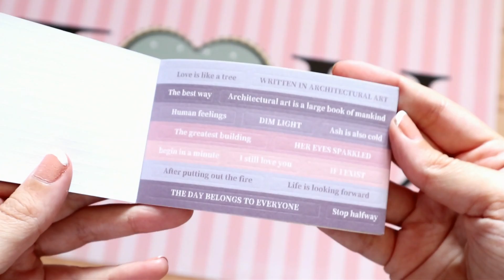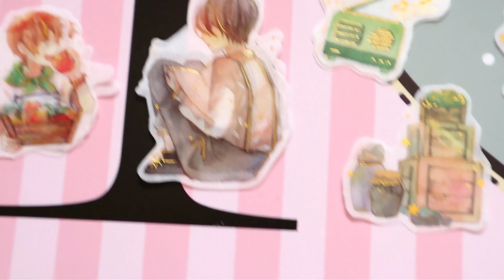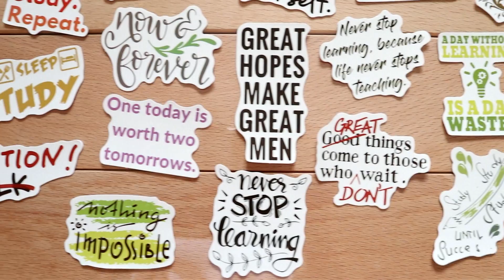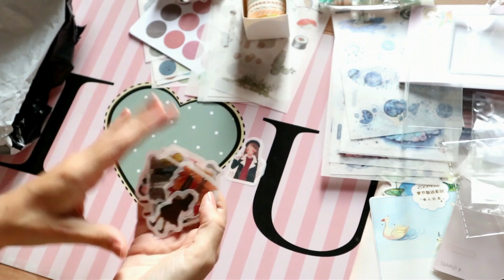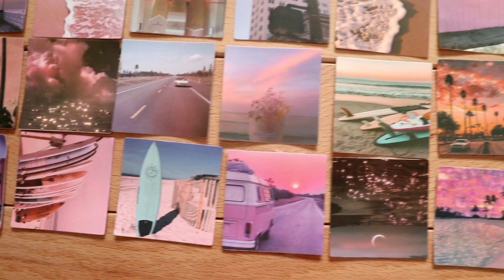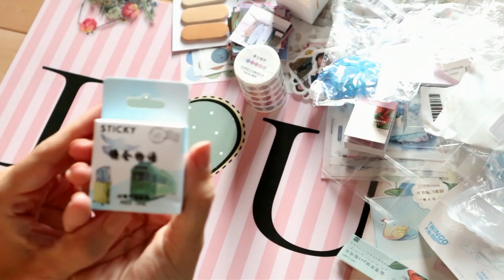MEGA 𝐻𝐴𝑈𝐿 𝑆𝐻𝐸𝐼𝑁 !! 📔✏️ Back to school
𝓒𝓲𝓪𝓸, oggi nuovo video Back To school, ho deciso di provare per la prima volta la cencelleria si Shein, ho preso tante cose carine e i prezzi sono super convenienti. Spero vi piaccia🤍
La mia vetrina amazon